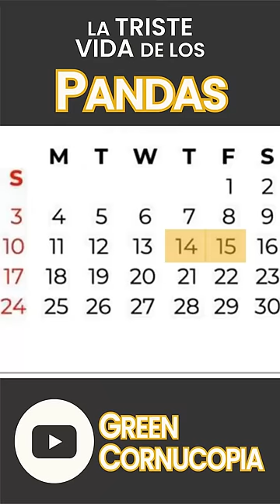La TRISTE Vida De Los PANDAS 🐼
Te cuento algunas CURIOSIDADES sobre la vida de los OSOS PANDA 🐼